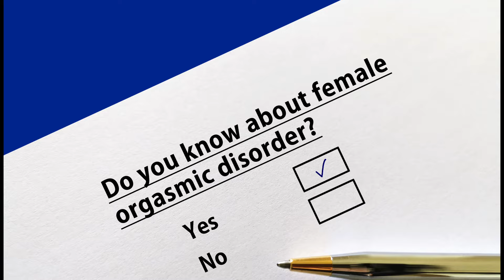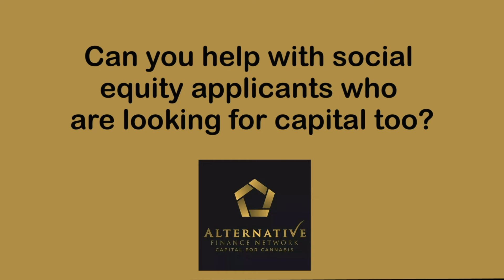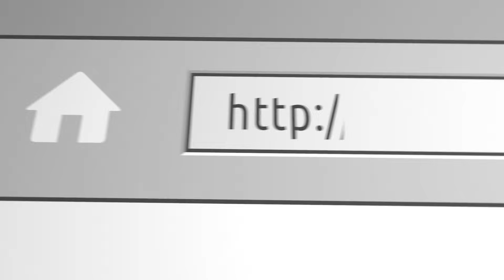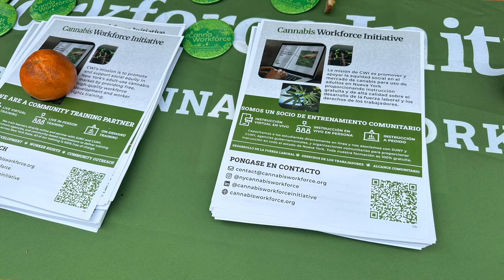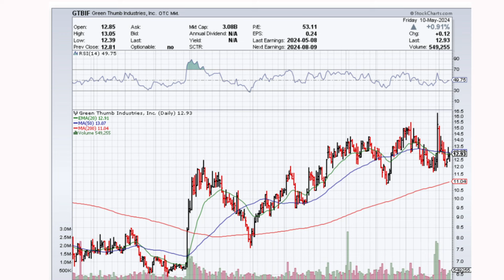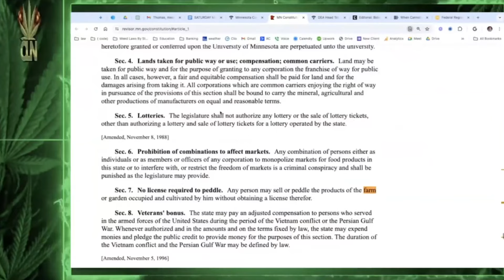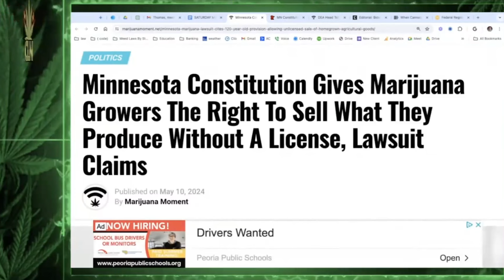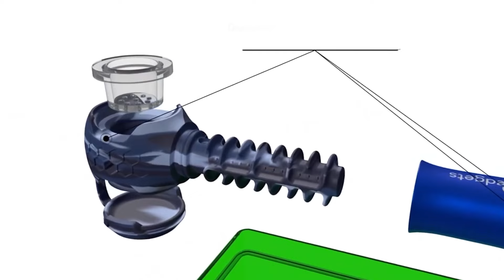Is Rescheduling to 3, the 1st step towards legalization? Or DE-scheduling the only hope?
Yes this is the full news show, the A block, B Block and C Block that is released on Monday morning on the procananbismedia.com website. It does not include President Bidens announcement from Thursday but here is a link to that special report.
On this week’s Weed Talk News with Alaina Pinto, the Industry reacts to the DEA and HHS recommendations for a change in the Controlled Substances Act starting the process to move cannabis to Schedule 3. As we continue to document the fight to end cannabis prohibition, we have coast to coast cannabis news. A team of 15 correspondents review and report on the reaction in their state.

In this weeks complete Weed Talk News Show with Alaina Pinto. PCM Founder Jimmy Young goes one on one with Morgan Fox, NORML’s Director of Government Relations. Plus a comment from Blair Fish from Nova Farms & Tim Egan, the Chair of the NH Cannabis Association the live free or die state is the closest it’s ever been to legalizing adult use.  15 reporters from coast to coast share their states news stories of the week,  in the A B C 15 minute blocks. Monday A Block, Tuesday B Block Wednesday C Block -

A Block - Jimmy Young with Morgan Fox & Tim Egan, Andrew Behringer in Washington DC, Joe Parsons in Virginia,

B Block -Steve Bloom on the NYC Cannabis Parade’s growth from civil disobedience to civil celebration in NYC May 4th. LeVanna Vassau from the Bay Sesh, in California;  Doug Miller’s High on Wall Street report on cannabis stocks.
Karen Black in Arizona with the return of Cheech and Chong ;

C Block - Marianne Cursetjee in Oregon, Matthew Friedlander in Washington state, LeVanna Vassau from the Bay Sesh, in California. Tina Tasaka from the 702 Las Vegas, Nevada. Harry Bernstein in Ohio; Lisa Williams from the Toke Agency in Dallas Texas; Plus an excerpt from
Cannabis Legalization News with Thomas Howard and Miggy 420, An interesting twist in the state constitution of Minnesota, the right to plant and sell anything from the ground.